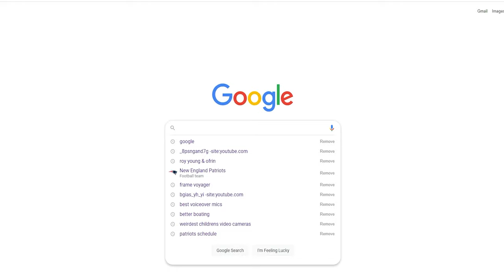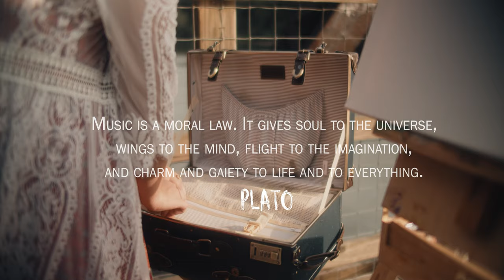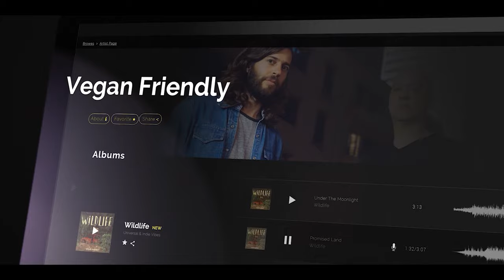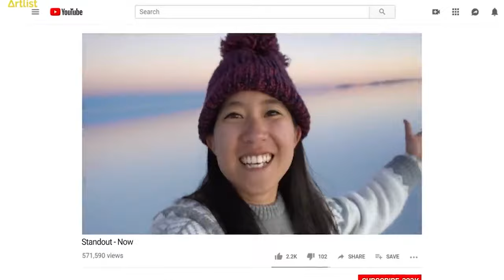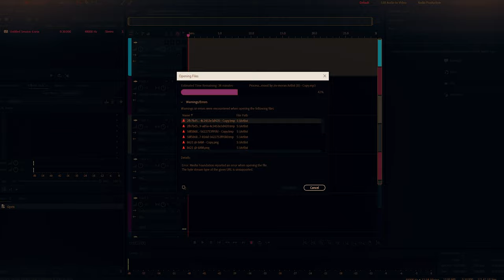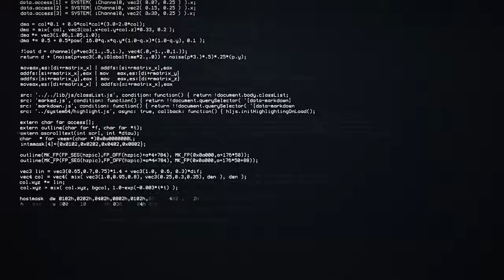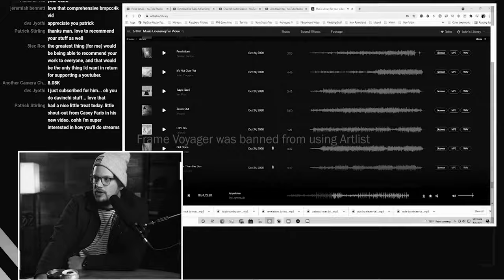I used Artlist's ENTIRE 18,000 music library in one video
When Artlist reached out to me to make a video for them, I decided to go for one crazy video and download their ENTIRE 18,000 song library and use it one video. And yes, I found a way around the 40 song limit. Stick around through the end for one wild ride of a video.

STUDIO SETUP GEAR
BMPCC6K Pro
Aputure 120d
Rode NTG3B

0:00 Artlist didn't know what they were getting into
1:11 Music Palettes: Somewhere warm
1:58 Music Palettes: Somewhere inspiring
2:28 Music Palettes: Somewhere energetic
3:07 Music Palettes: A Painter's Approach
3:29 Music Palettes: Somewhere dissonant
3:33 Music Palettes: Somewhere sad
3:39 Music Palettes: Somewhere wonderful
4:09 Music Palettes: Somewhere back where we started
4:35 We all got responsibilities
5:31 My opinions no one asked for
6:20 Initializing Artlist Library
6:45 Making myself look epic
7:16 Palpatine Cameo: Unlimited POWER
7:21 THE MOMENT YOU WAITED FOR
7:30 Artlist HACKS MY COMPUTER
7:47 Sad YouTuber asks for help

Our BMPCC4K Kit Build: (BMPCC6K Pro Rig Build coming soon!)

►BMPCC6K Pro
►LUMIX Professional 12-35mm Lens II, F2.8
►SMALLRIG Camera Top Handle Grip

►Sony A7III
►Panasonic Lumix 12-35mm
►Ravelli AVTP Professional Tripod